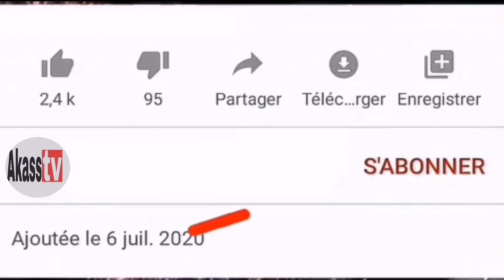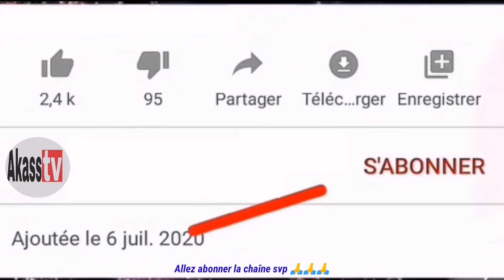Yékini et ndeye fatou adama dialy Ngom a l'aéroport (AlBD) vs le mali lamb faata production